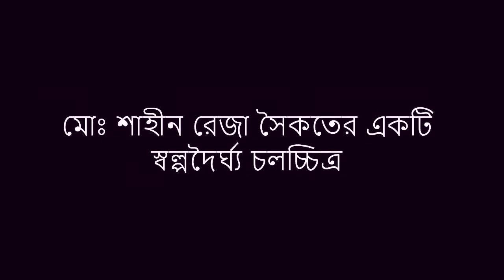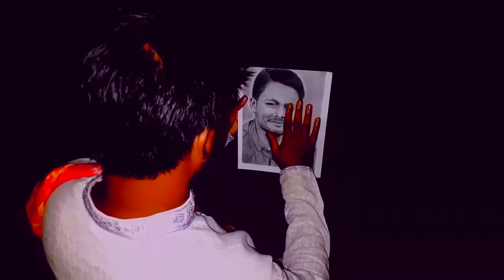শিল্পী | Shilpi | A short film based on a drama of Kazi Nazrul Islam | Ranan | SRS's films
In this short film everyone participated from their home or beside home.
Cast: Jahidur Rahman, Dipa Rani Roy, Setu Dey
Cinematography: Porag Miya, Kashinath Chandra Barman, Antar dey
 Dialogue: Kazi Nazrul Islam
Screenplay, Editing and Direction: Md. Shahin Reza Saykat